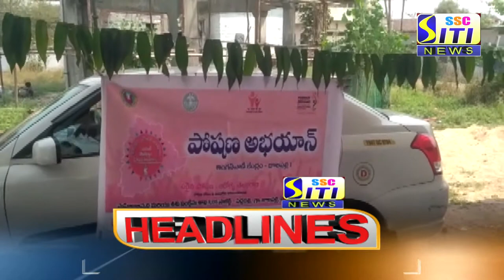SITI CHANNEL HEADLINES PEDDAPALLI 26-03-2021